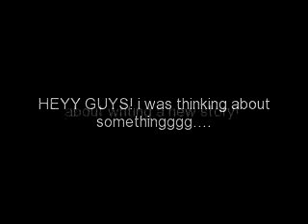INFORMATIONAL VIDEO! PLEASE WATCHH!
ALL IN THE VIDEOO (: